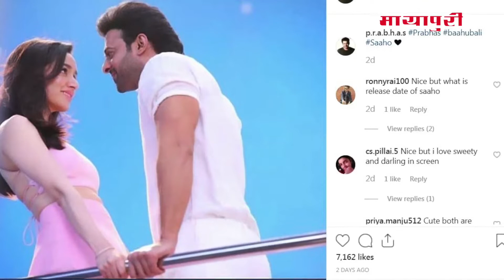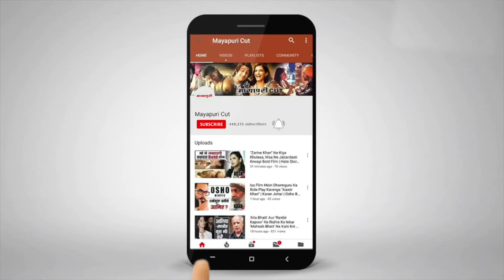Prabhas and Shraddha Kapoor Starrer "Saaho" Movie Leaked | Shades Of Saaho Chapter 2 | Saaho Viral